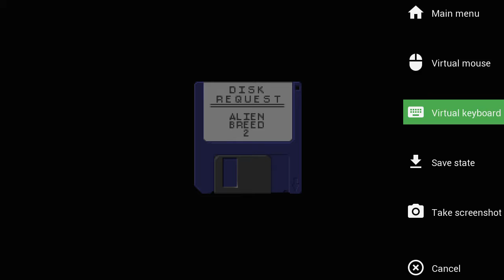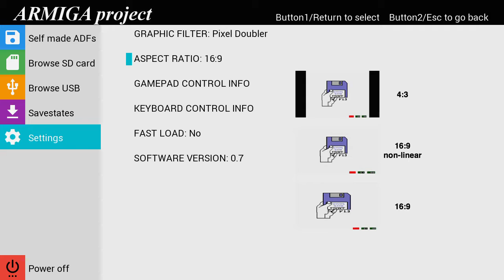Alien Breed ARMIGA Gameplay